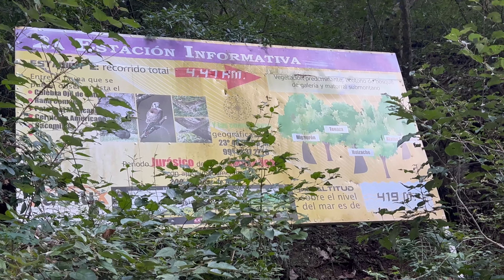18 KILOMETROS A PIE EN LOS TRONCONES!!! | LOS SANTITOS, TAMAULIPAS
En esta ocasión recorrí 18 Kilómetros a pie para llegar a los SANTITOS 🌿un lugar que estoy seguro les va a encantar!!   Se los recomiendo!! Saludos ✌️